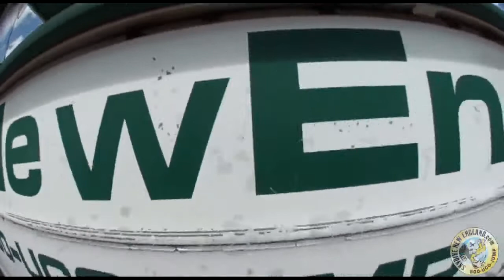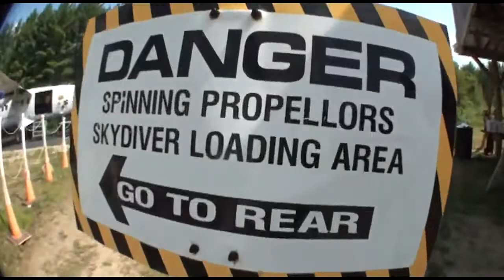Morgan - jumps at Skydive New England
Morgan - makes a skydive at Skydive New England